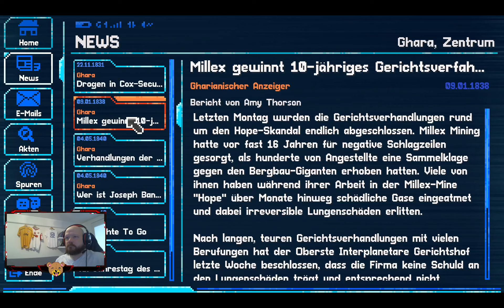[GER] Bärlock Holmes ermittelt cheronLUL (Part 9/28)